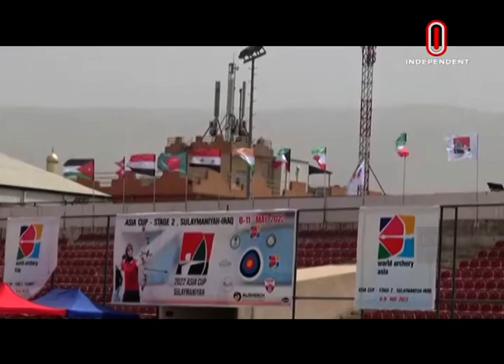শ্রীলঙ্কা সিরিজে আধিপত্য দেখানোর সুযোগ || সাকিব, তামিমদের জ্বলে ওঠার প্রত্যাশায় কিশোয়ার || Sports